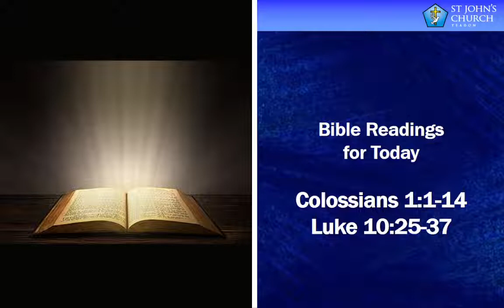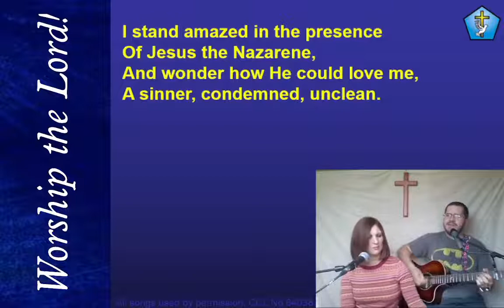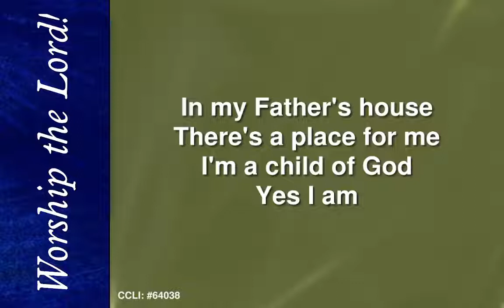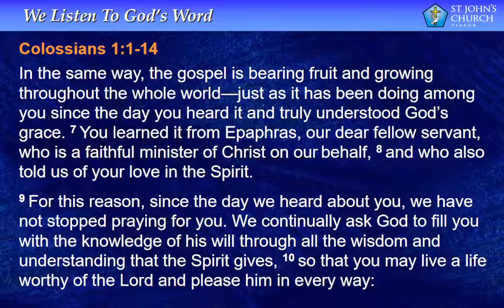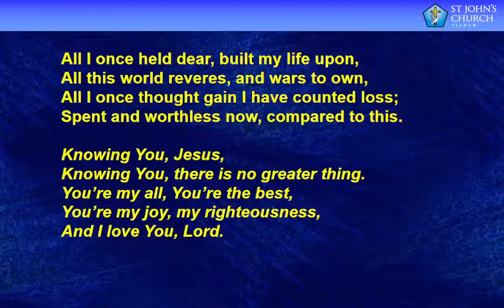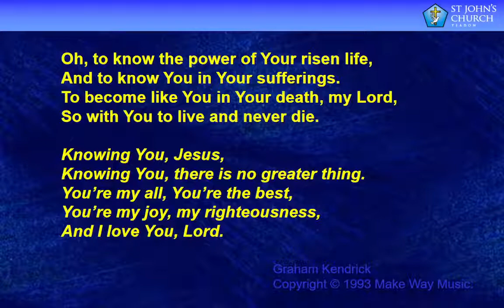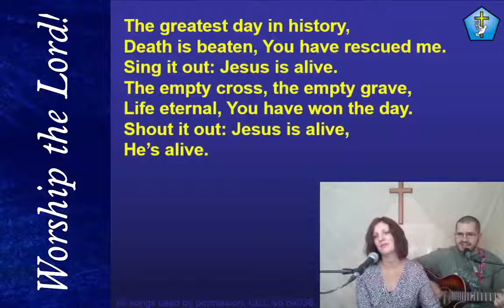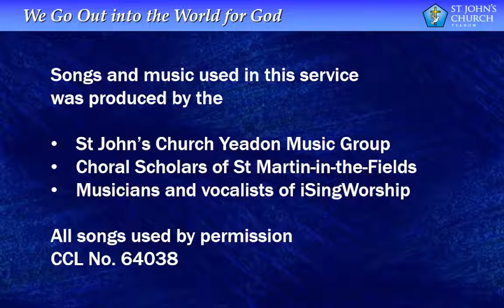2022 07 10 7 00pm